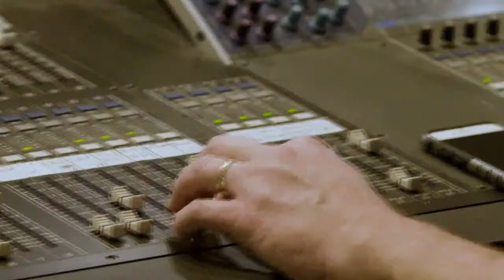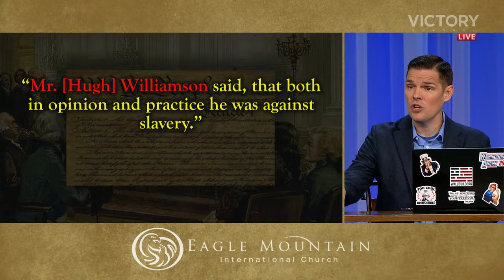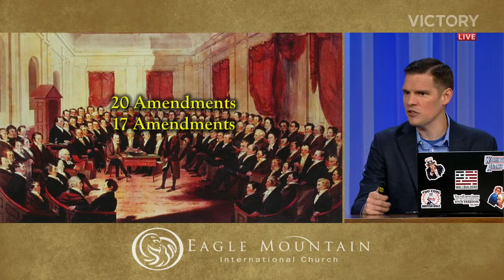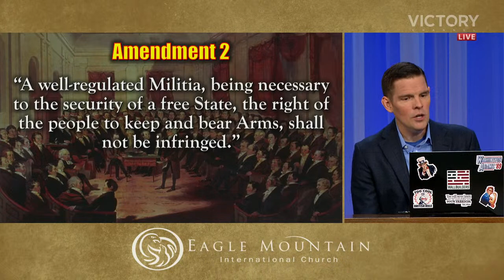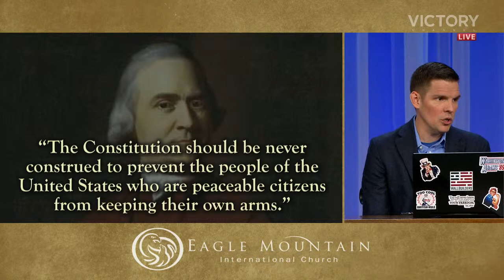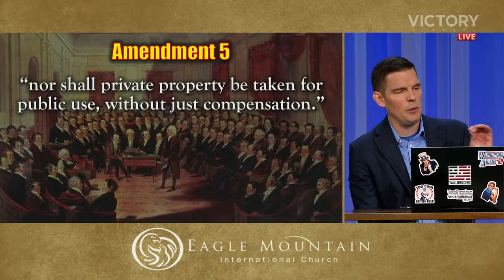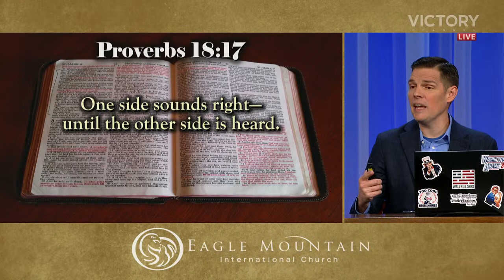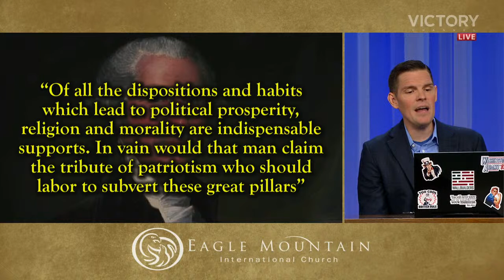EMIC is LIVE with EMIC's Wednesday Service! ! 6.29.22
We are LIVE with our last session of the Constitution Education series. Share the feed with your family and friends!